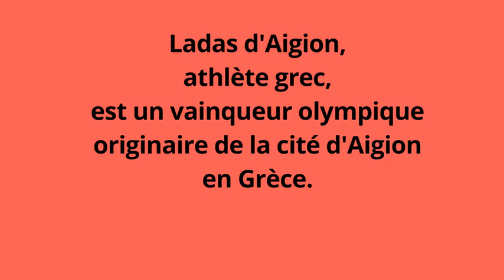"Le coureur" - José Maria de Heredia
La statue de l'athlète Ladas couronné aux Jeux olympiques, s'anime…. Ladas d'Aigion, athlète grec, est un vainqueur olympique originaire de la cité d'Aigion. Il arrive vainqueur à la course à pied du Stadion d'une longueur d'un stade lors des 125ème  Jeux olympiques en 280 av. J.-C.
Extrait des « trophées ». José Maria de Heredia. 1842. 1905.